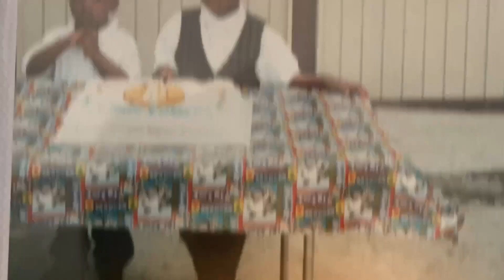2023 NFL Draft: Former Michigan OL Olu Oluwatimi speaks with Geoff Schwartz | Big Boys Club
Former Michigan Wolverines OL Olu Oluwatimi sat down with Geoff Schwartz to discuss his football journey ahead of the 2023 NFL Draft.

2023 NFL Draft: OL Olu Oluwatimi on his football journey feat. Geoff Schwartz | Big Boys Club